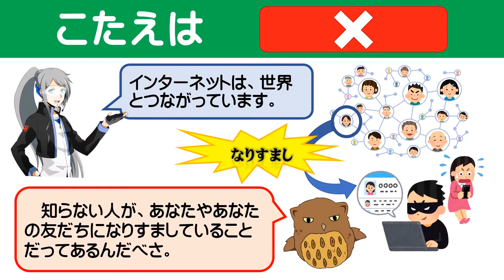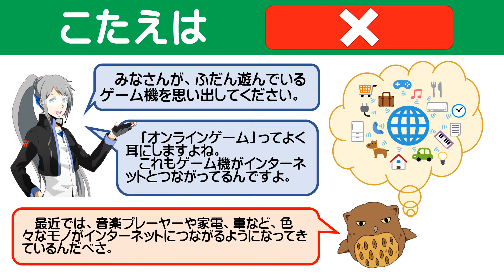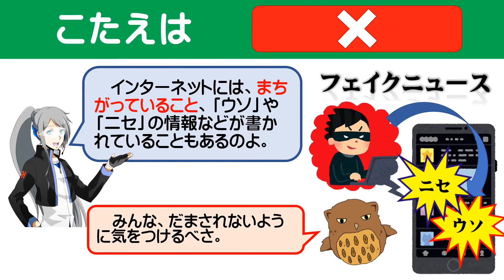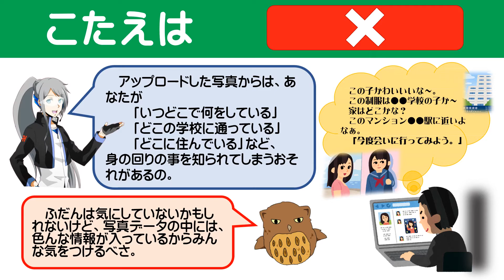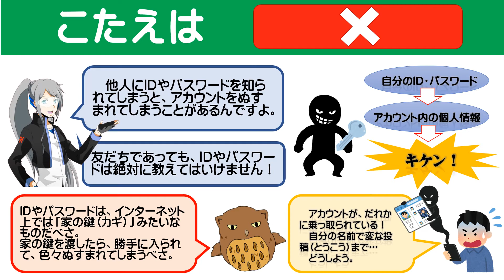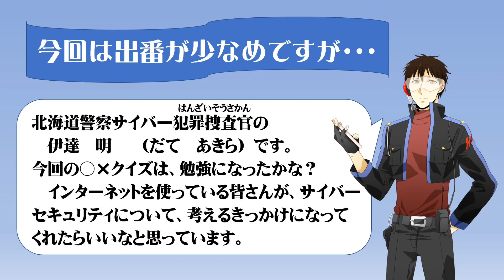サイバーセキュリティ講座⑦「サイバーセキュリティ〇✖クイズ～入門編～」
サイバーセキュリティ対策本部がサイバー犯罪の手口と対処法をわかりやすく説明します。
　今回は、〇✖クイズ形式でサイバーセキュリティに関する入門的な知識を学びます。
　声優には札幌マンガ・アニメ＆声優専門学校の学生が出演！
　インターネットトラブルに遭わないために是非ご覧ください。